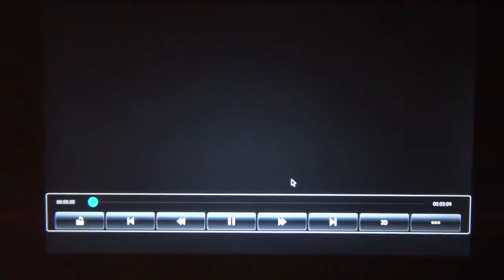PROYECTOR LED SIMPLEBEAMER C90 3300 LUMENS